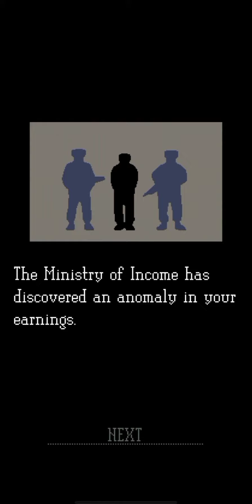Papers, Please - Ending 4